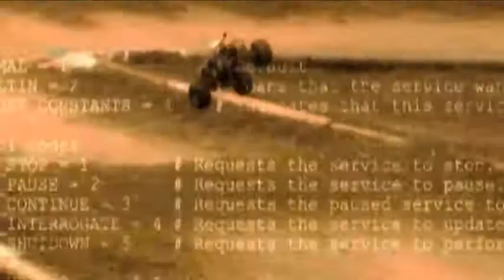Finale Promo E RCmagCup 2009